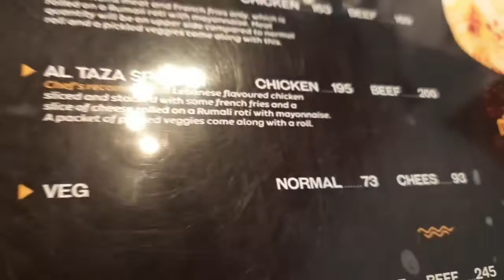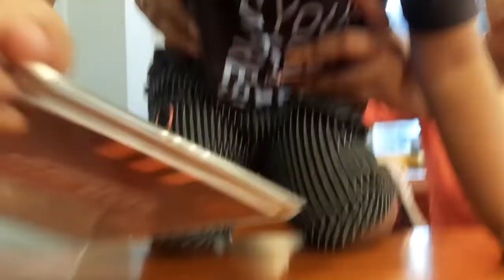കൊല്ലത്ത് നല്ല അടിപൊളി shawarma കിട്ടുന്ന സ്ഥലം... Best Quality Shawarma in Kollam